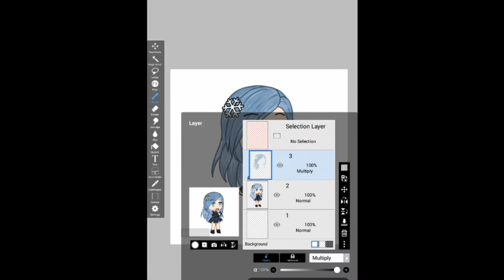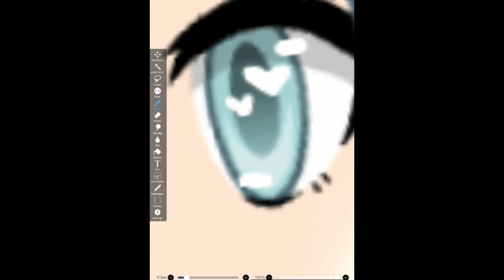Making a new channel Icon!💖💜💕|{ GachaLife Edit}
UwU